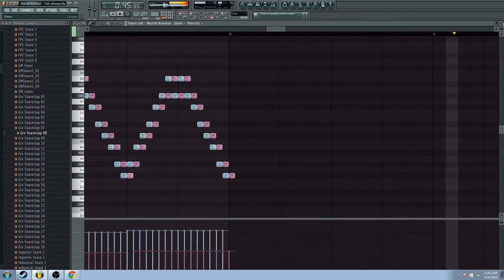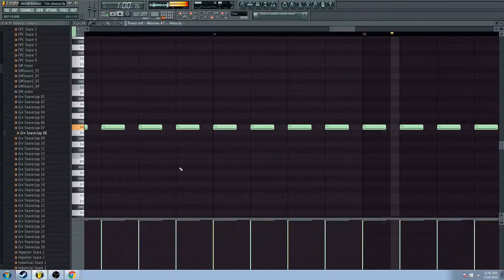Mortal Kombat - Title Theme - Cover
My cover from the Sega Megadrive version.